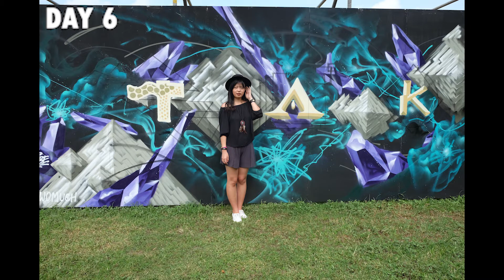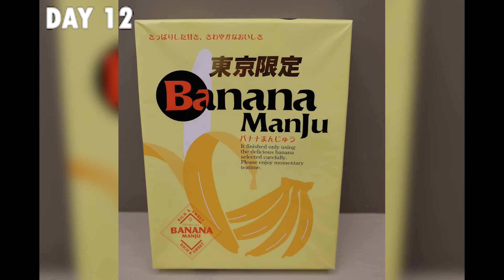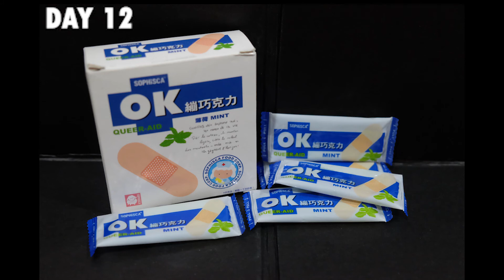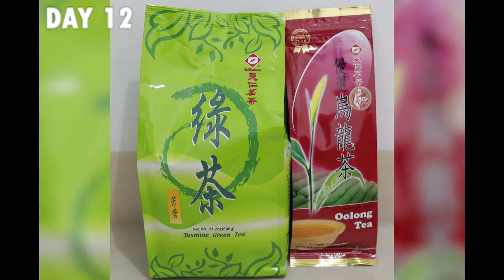TAIWAN Travel Tour Itinerary [Taichung-Cingjing-SML-Alishan-Kaohsiung-Kenting-EDA-Hualien-Taipei]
US$1000 per person for this trip!
Sharing our experiences in joining Taiwan tour package back in October 2016.
We started our travels from Jakarta, Indonesia and flight transit at Singapore.

List of Taiwan Cities:
1. Taichung
2. Cingjing
3. Sun Moon Lake
4. Alishan
5. Kaohsiung
6. Kenting
7. Hualien
8. Taipei

Click here for Shortcut:
00:05 Interactive Map
00:20 Total Cost Included
00:25 Total Cost Excluded
00:30 Flight Jakarta - Singapore - Taipei (Day 1)
00:34 Taichung (Day 2)
01:09 Cingjing (Day 3)
03:08 Sun Moon Lake (Day 4)
06:02 Alishan (Day 5)
07:22 Kaohsiung (Day 6)
09:06 EDA World (Day 7)
10:01 Hualien (Day 8)
11:10 Yangmingshan (Day 9)
12:00 Yehliu (Day 10)
13:29 Flight Taipei - Singapore - Jakarta (Day 12)